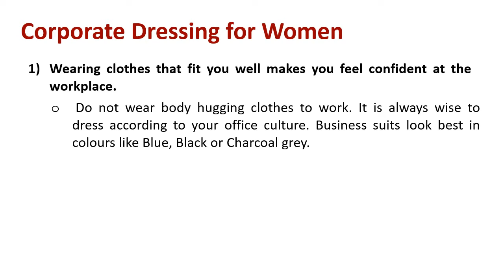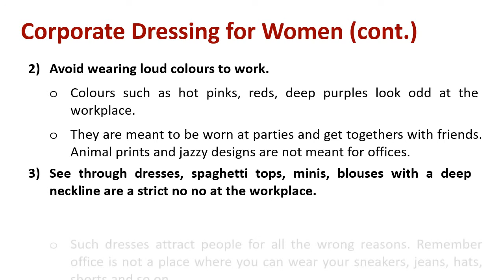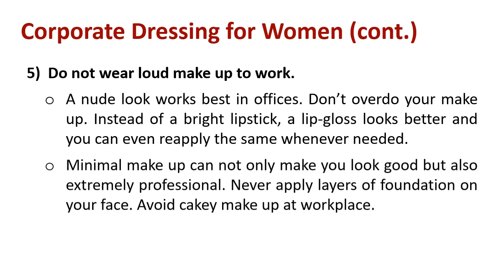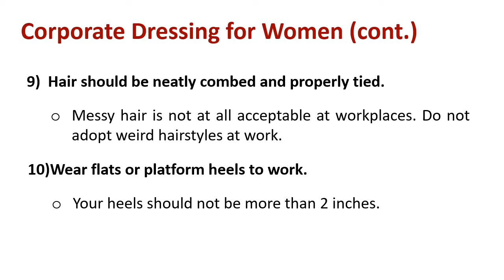Understanding Corporate Dressing for Women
Explain : Corporate Dressing for Women

It is often observed that female professionals do not bother much about the clothes they wear to work. Never overlook your professional attire. Remember clothes help you create the desired “first impression”.